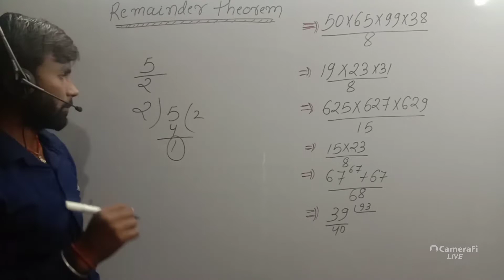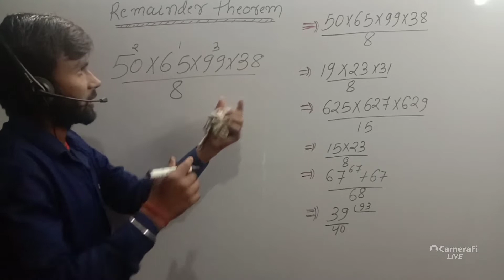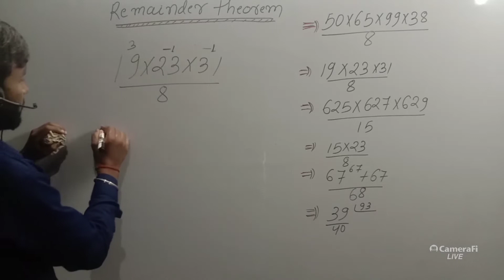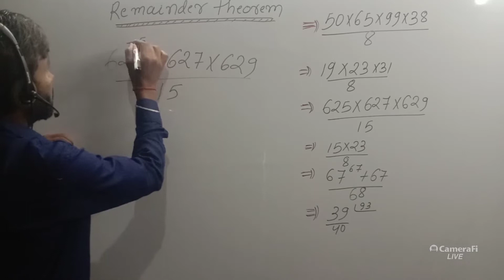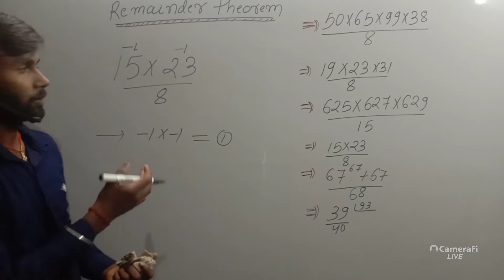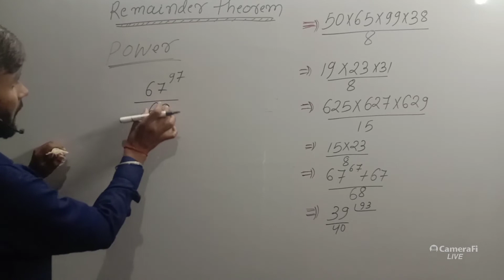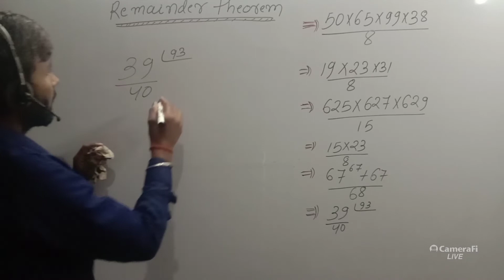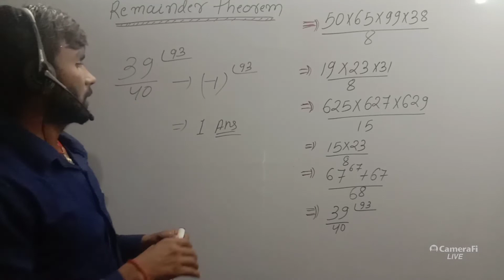Remainder theorem ||NUMBER SYSTEM||शेषफल प्रेमेय || REMAINDER KAISE NIKALE | FINDING OF QUESTION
reaminder theorem
शेषफल कैसे निकाले
शेषफल निकालने  का तरीका
शेषफल निकालना 2 सेकंड में
 किसी भी नंबर का शेषफल करें
finding remainder of any number
how to find remainder
number system question
पूरा पूरी भाग लगने वाला प्रश्न
number-system
Janm din nikalne ka tarika
primay and aprimey sankhya question
very important question of rational or ir rational number  | example of rational and irrational number |all question of rational or irrational
SCIENCE QUESTION GROUP D NTPC QUESTION
RAILWAY MOST IMPORTANT QUESTION FOR GROUP D AND NTPC
groupd_question
Time and Work, Time and Distance, Simple and Compound Interest, Profit and Loss, Elementary Algebra, Geometry and Trigonometry, Elementary Statistics etc.

संख्या प्रणाली

बोडमास, दशमलव

अंश, एलसीएम, एचसीएफ

प्रतिशत

क्षेत्रमिति

सरल और चक्रवृद्धि ब्याज, लाभ और हानि

बीजगणित

ज्यामिति और त्रिकोणमिति

प्राथमिक सांख्यिकी

वर्गमूल

आयु गणना

कैलेंडर और घड़ी

पाइप और कस्टर्न आदि।
सरलीकरण (Simplification) आंकड़ा निर्वचन (Data Interpretation) बीजगणित (Algebra) प्रतिशत (Percentages) संख्या प्रणाली (Number System) औसत (Averages) अनुपात और समानुपात (Ratio and Proportion) मिश्रण (Mixture Problems क्षेत्रमिति (Mensuration) समय और कार्य (Time and Work गति, समय और दूरी (Speed, Time and Distance)2-3 प्रश्नब्याज (Interest) लाभ और हानि (Profit and Loss संख्या प्रणाली (Number System )ज्यामिति (Geometry) त्रिकोणमिति (Trigonometry) संभावना (Probability)
all syllabus of mathematics

Quantitative Aptitude questions will be designed to test the ability of appropriate use of numbers and number sense of the candidate.

.  Introduction

2. Classification of Organisms.

3. Cytology

4. Genetics

5. Structure of Plant and Animal Cell.

6. Classification of Plant Kingdom.

7. Plant Morphology

8. Plant tissue

9. Photosynthesis
10. Plant Hormones
11. Plant Diseases

12. Mode of Nutrition in Plant.
13. Control and Coordination in Plant
14. Sexual Reproduction in Flowering Plant.
15. Asexual Reproduction in Plants.
16. Transport system in Plant.
17. Respiration and Excretion in plants.
18. The Cell: The foundation of all living things.
19. Cell: Structure and Functions.
20. Control and Coordination in Human.
21. Human Reproductive system.
22. Excretory system in Humans.
23. Respiratory system in Humans.
24. Human Circulatory system.
25. The Heart.
26. Composition of Blood.
27. Functions of Blood.
28. Human Digestive system.
29. Cell Division

. Units & Dimensions

2. Motion

3. Work, Energy, and Power
4. Gravitation

5. Pressure

6. Floatation

7. Surface Tension

8. Viscosity

9. Elasticity

10. Simple Harmonic Motion

11. Wave

12. Sound Wave

13. Heat & Thermodynamics

14. Light

15. Static Electricity

16. Current Electricity.

17. Magnetism

18. Atomic and Nuclear Physics

19. Scientific Instruments.

20. Inventions

21. Radioactivity.

22. Nuclear fission and fusion